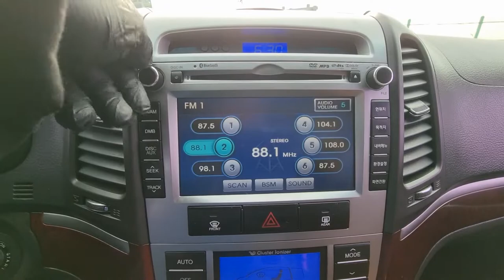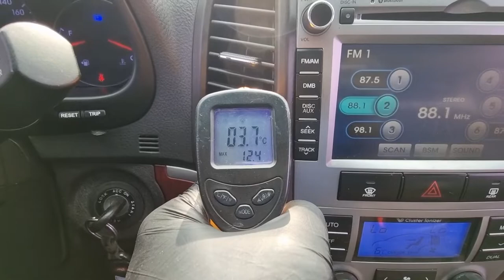영상합본 AU611663